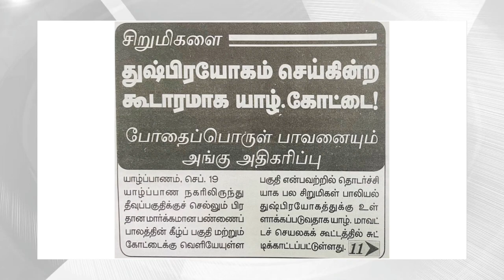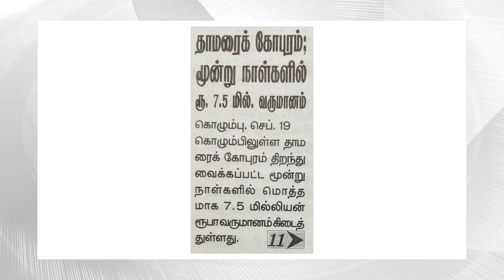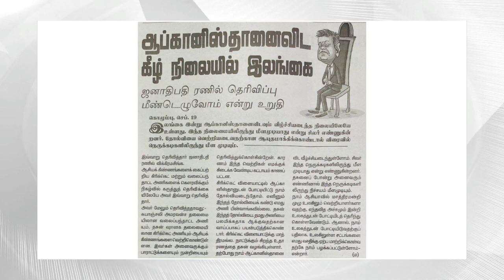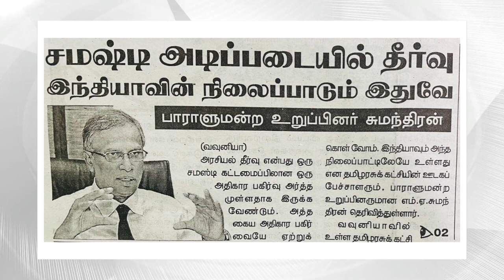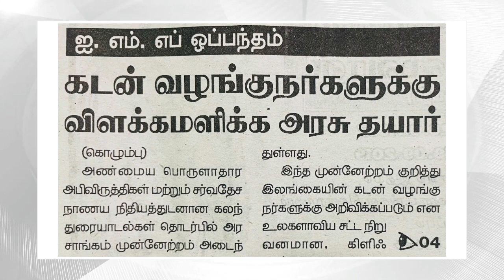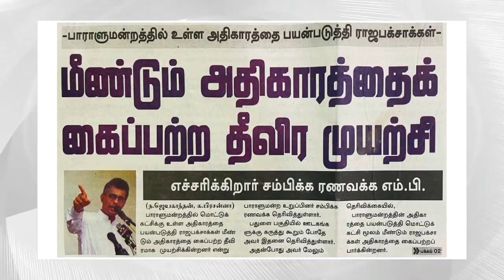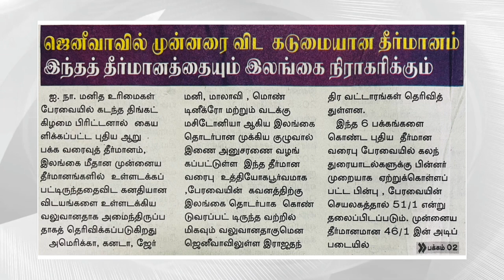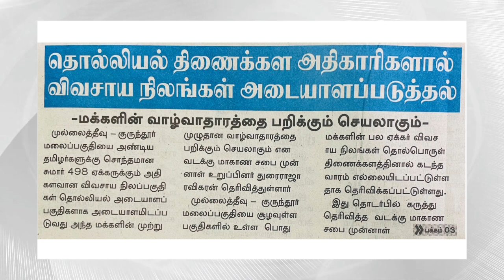ஜெனிவா ஊடாக எம்மை ஒருபோதும் முடக்க முடக்க முடியாது! திமிர்காட்டும் இலங்கை! 100 நாடுகளுக்கு விளக்கம்